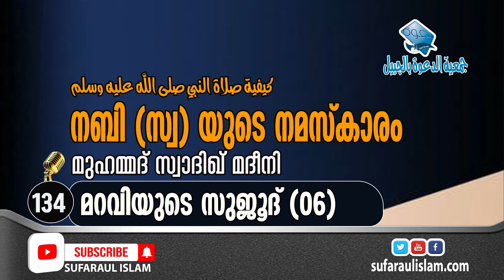നബി (സ്വ) യുടെ നമ󠆷സ്കാരം (ഭാഗം -134) Mohammed sadiq madeeni (sufaraul islam YouTube channel)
നബി (സ്വ) യുടെ നമ󠆷സ്കാരം  (ഭാഗം -134)
Mohammed sadiq madeeni
(sufaraul islam YouTube channel)
മറവിയുടെ സുജൂദ് (ഭാഗം- 06)
അവതരണം
മുഹമ്മദ് സ്വാദിഖ് മദീനി
ക്ലാസുകൾ കേൾക്കുക, മറ്റുളളവർക്ക് അയച്ചു
കൊടുക്കുക സ്ഥിരമായി ഈ ക്ലാസുകൾ ലഭിക്കാൻ ഈ ചാനൽ സബ്സ്ക്രൈബ് ചെയ്യുക.